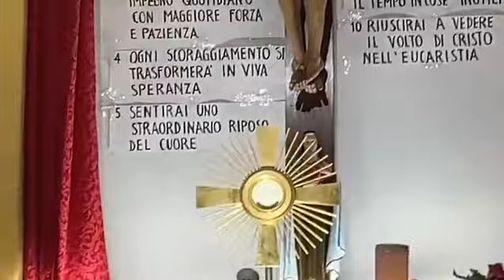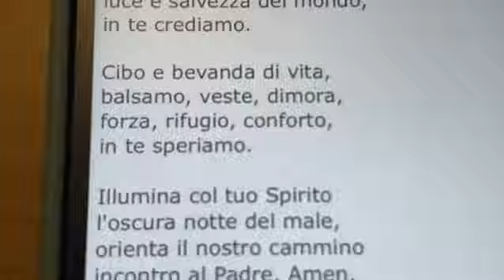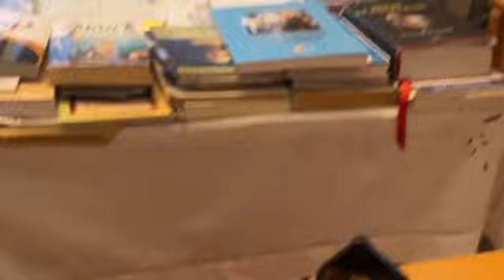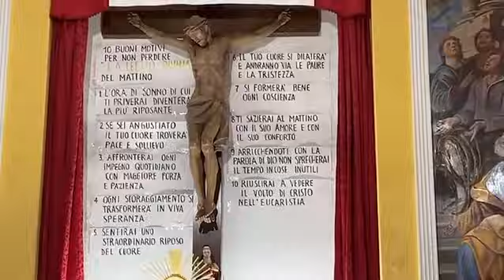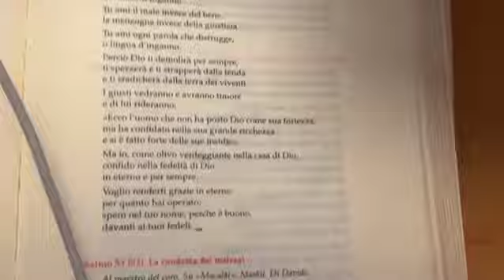Lectio Divina 02/10/2024